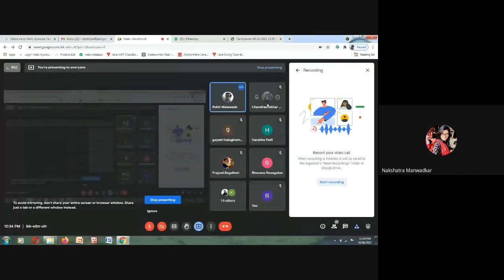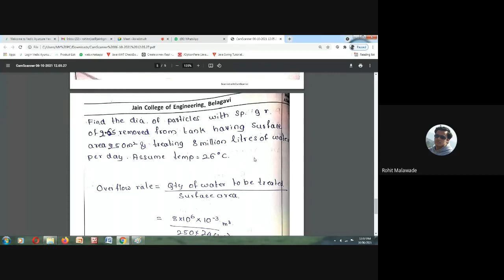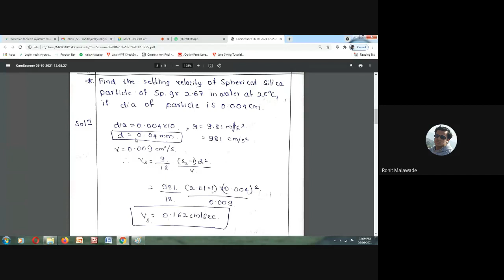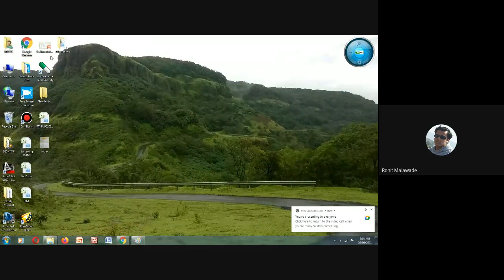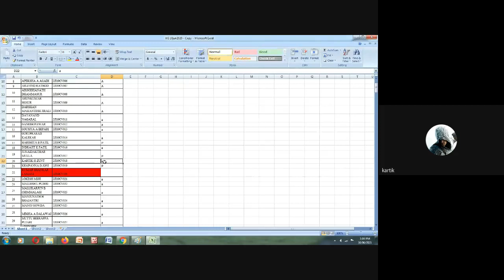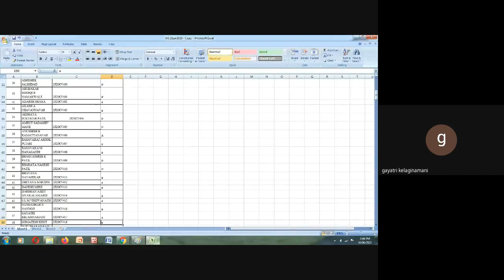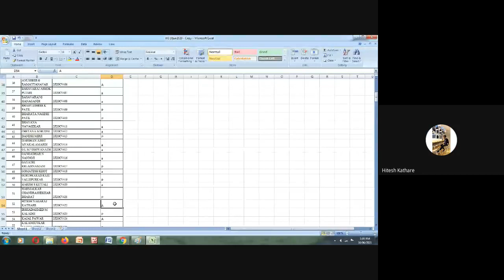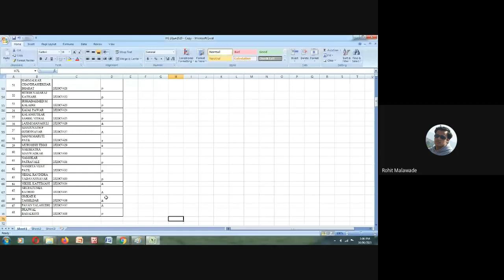18cv46 ( Water Supply and treatment Engineering )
Sedimentation Part 4